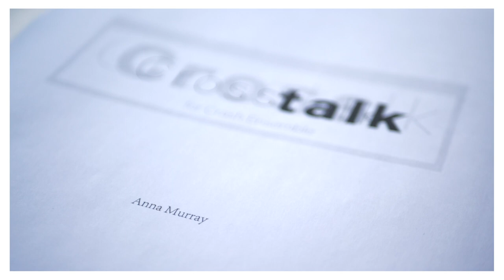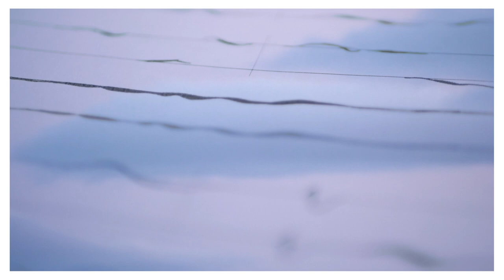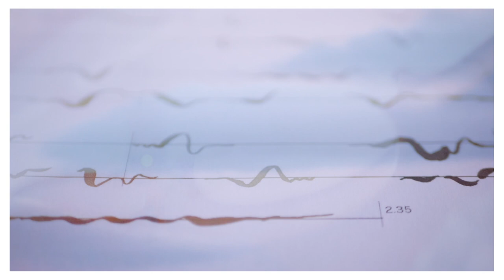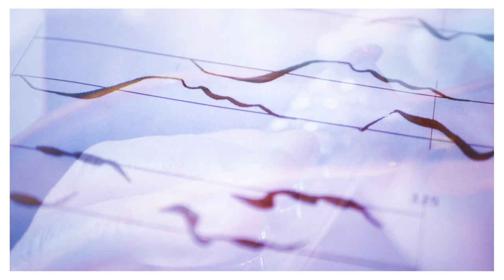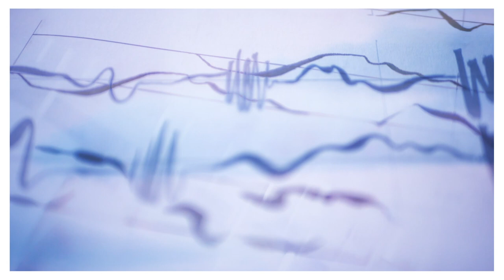[REACTIONS] Anna Murray - Crosstalk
Title :: Crosstalk
Film :: Laura Sheeran
Composer :: Anna Murray
Musicians :: Flute - Susan Doyle, Violin - Larissa O’Grady
Recorded, Edited and Produced by Adrian Hart
Mixed and mastered by Adrian Hart